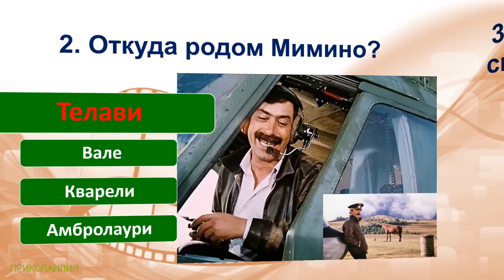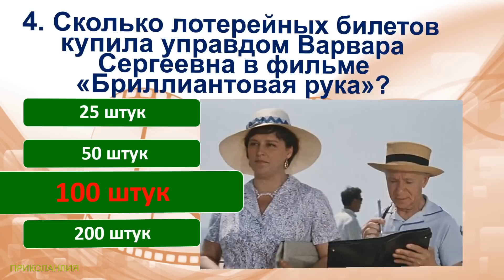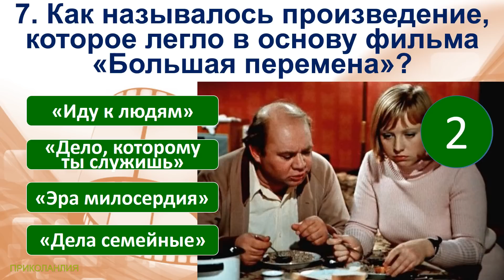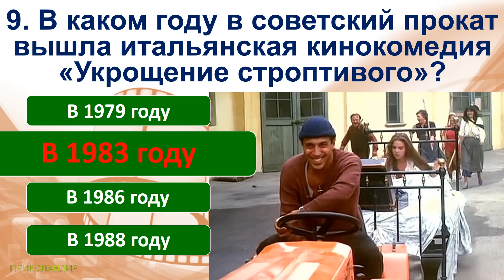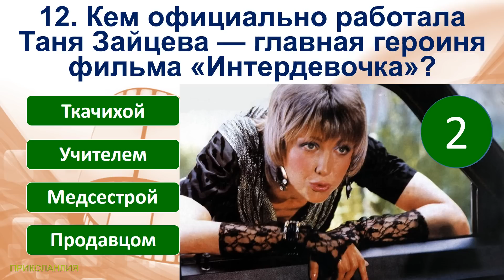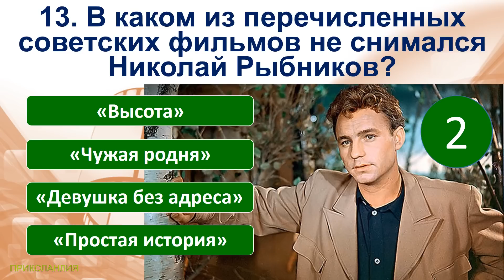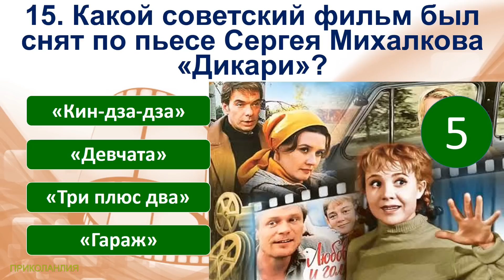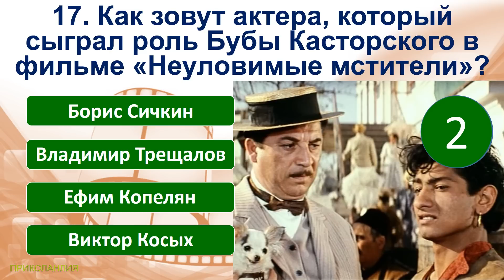ТЕСТ 417 Угадай 20 фактов в наших кинофильмах - Наше советское кино Ностальгия по СССР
Сегодняшние вопросы в тесте:
1. Почему герои фильма «Бриллиантовая рука» отменили поездку на Чёрные камни?
2. Откуда родом Мимино?
3. В каком из этих фильмов не снимался Александр Абдулов?
4. Сколько лотерейных билетов купила управдом Варвара Сергеевна в фильме «Бриллиантовая рука»?
5. Как зовут героиню Светланы Крючковой в фильме «Безымянная звезда»?

Если вам понравилось видео, можете поддержать проект через опцию СПОНСИРОВАТЬ. Так у нас будет больше желания для монтажа новых роликов, которые вам нравятся и помогают поностальгировать, вернуться в счастливое и беззаботное детство.